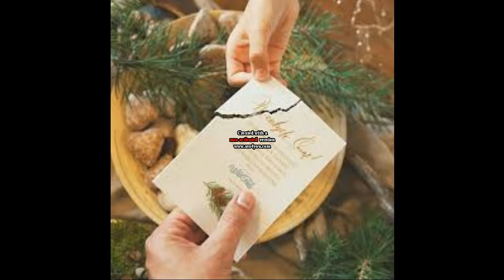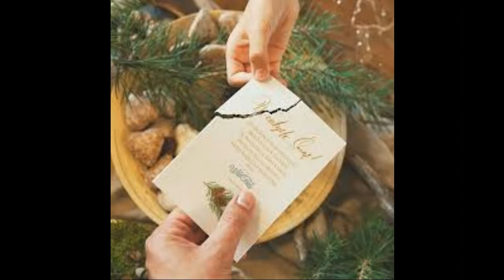W tę Piękną Noc wyk,muz mtek Adam M